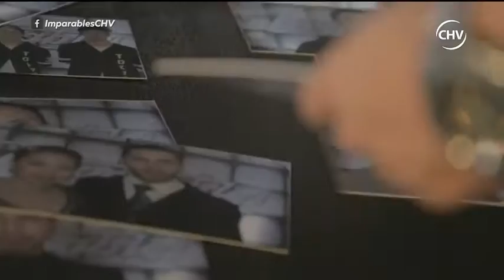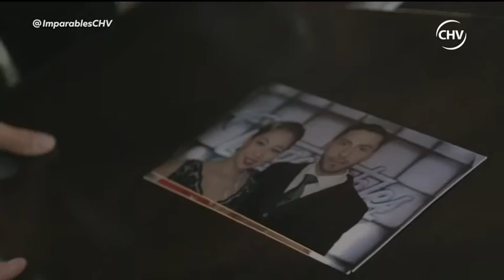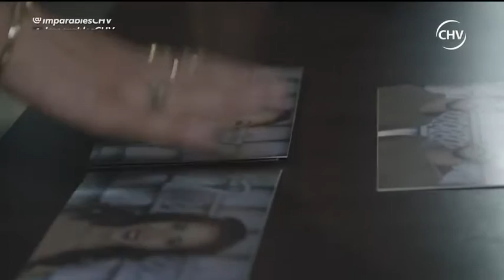Imparables Capítulo 23 de marzo Parte 3